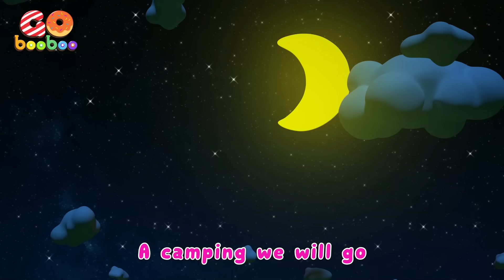Trick or Treat Halloween Story | Halloween Song | Kids Songs & Nursery Rhymes